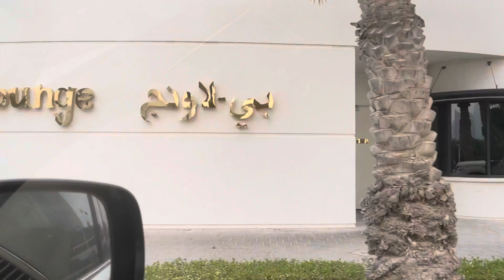IFTAR IN A BOX | THE RITZ CARLTON- DOHA | ARABIC MENU | RAMADAN 2021